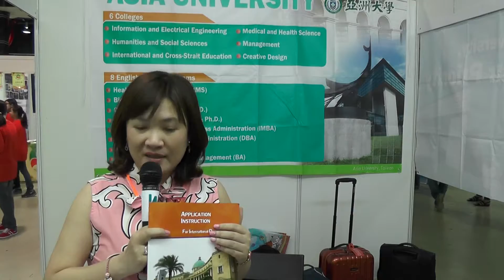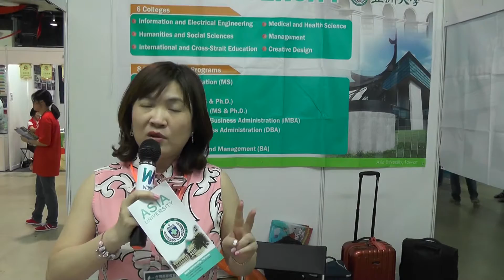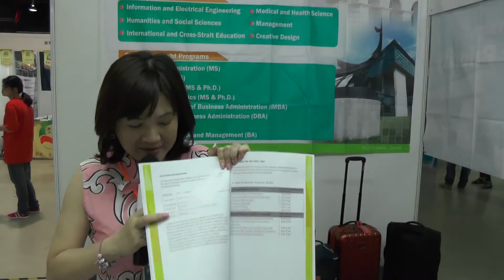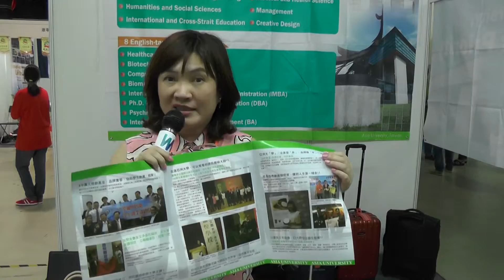亞洲大學介紹短片@2016馬來西亞臺灣教育展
東吳大學将在留台聨总举办的教育展摆设摊位欢迎到场询问
5/8-6/8 PWTC
8/8-9/8 槟城日新独立中学
11/8-12/8 沙巴亚庇滨海广场